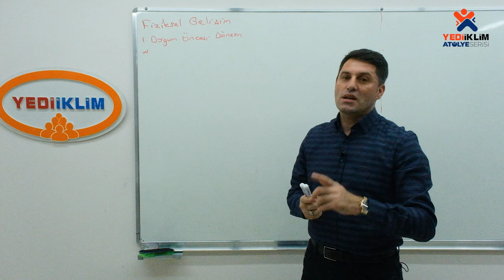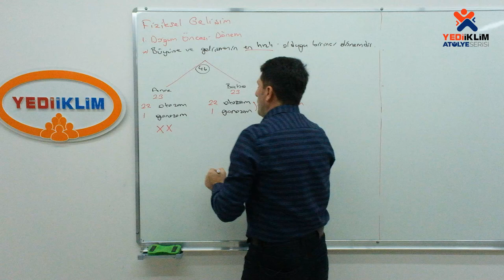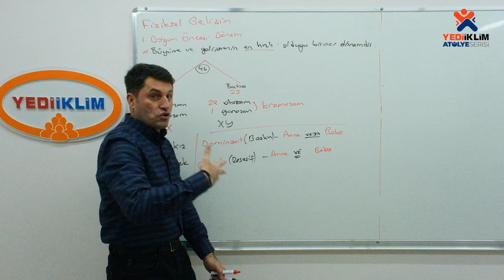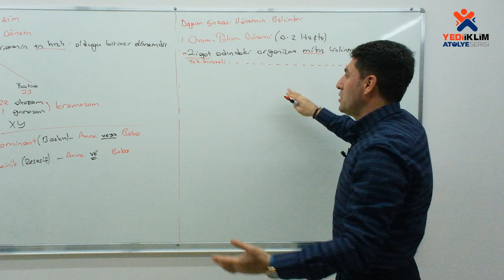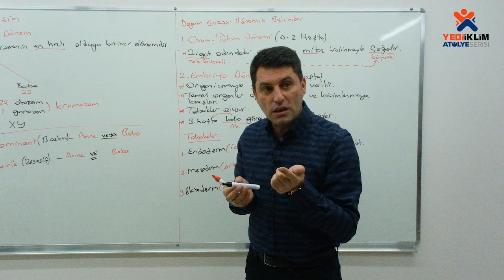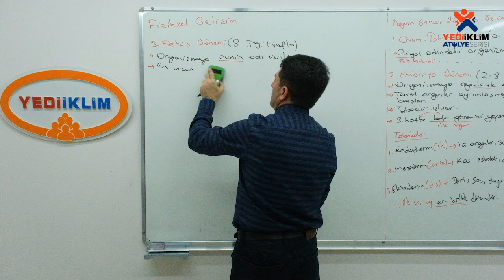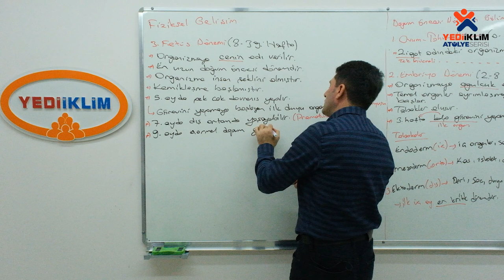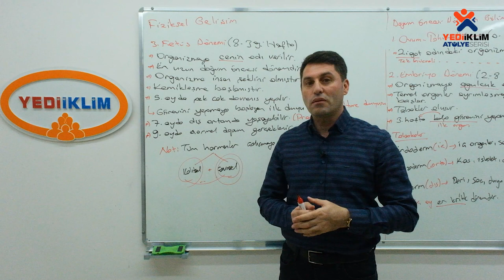11 - Fiziksel Gelişim 1. Bölüm / 2024 KPSS Gelişim Psikolojisi ( Kamil ÇÖREKÇİ )